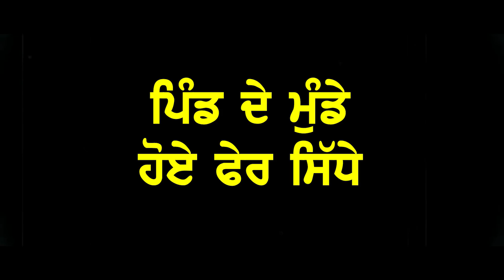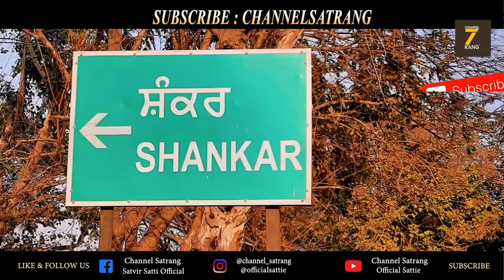K S Makhan di pind waleya ne dassi poori History !! Sattie | SHANKER